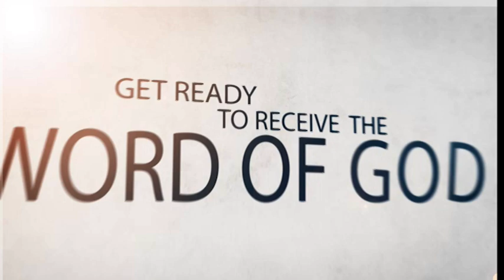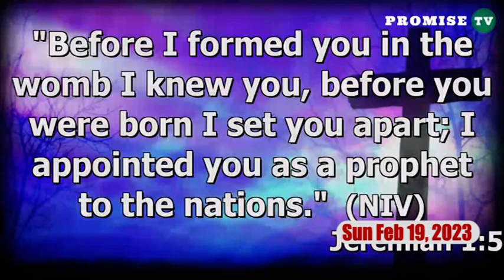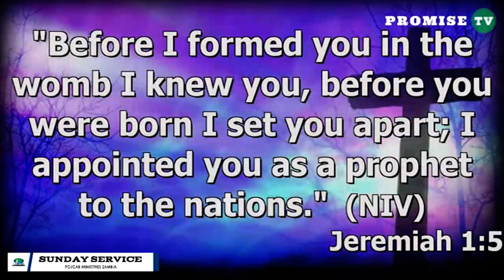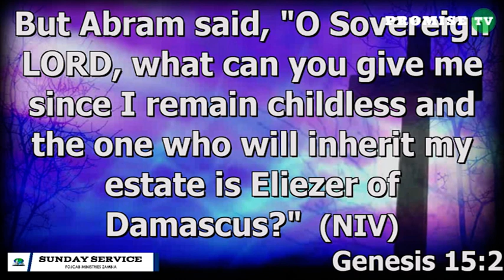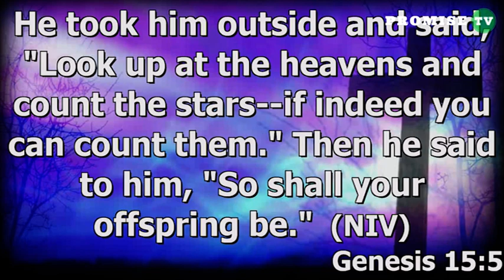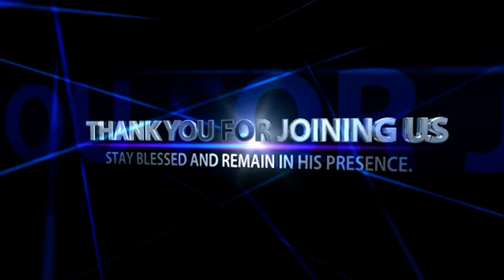THERE IS NO COMPETITION IN DESTINY (part 3) Sermon by Pastor Felix Mulenga